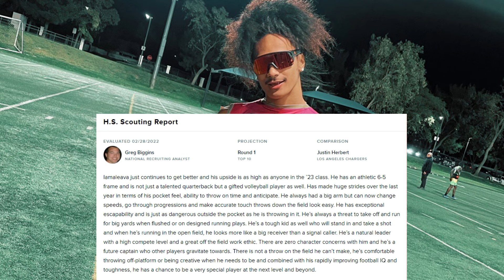Nico Iamaleava Is The FUTURE Of Tennessee Football...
In this video I talk about the future of Tennessee Football with Nico Iamaleava at Quarterback...